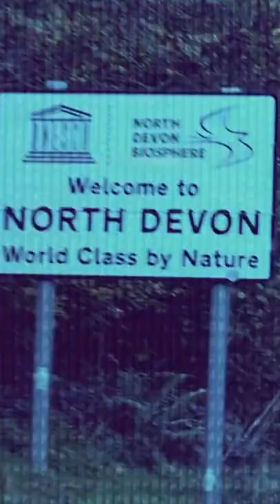Drugsland: Going Country | Teaser Trailer | BBC Three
Watch the full documentary on Three and iPlayer now!